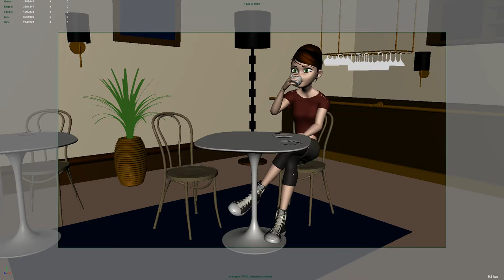Merry rig lip sync practice update